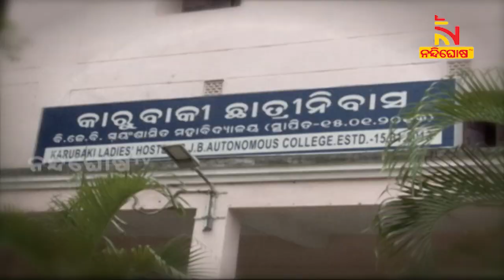ରୁଚିକା ମହାନ୍ତି ଆତ୍ମହତ୍ୟା ମାମଲା, ଯାଞ୍ଚ ପାଇଁ ସିଙ୍ଗାପୁର ଗଲା ରୁଚିକାଙ୍କ ଫୋନ୍ | NandighoshaTV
* DishTV Channel No: 1367
* Airtel Digital TV Channel No: 611
* TATASky Channel No: 1779
* hathw@y Channel No: 731
* Ortel Channel No: 707
* Videocon d2h Channel No: 840
* SITI Channel No: 17 & 458
* GTPL Channel No: 719
* SUN Direct Channel No: 667
* Asianet Channel No: 219